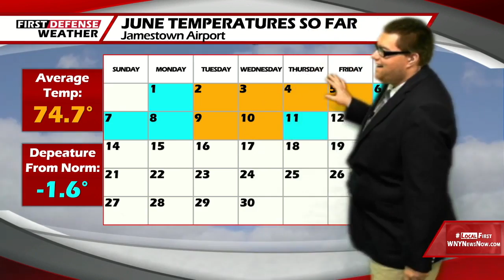Underwear Mask? Weatherman Tells All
Chief Forecaster Dakota Hunter shares his thoughts about homemade COVID-19 face masks.